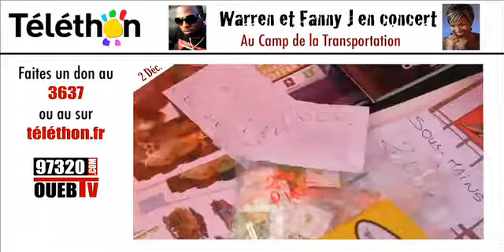Téléthon 2011 : L'AJAS présente Warren et Fanny en concert au camp de la transportation